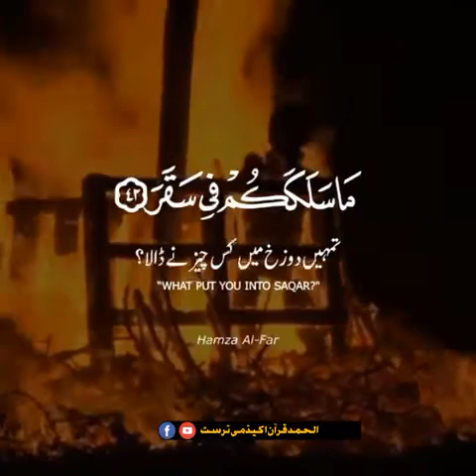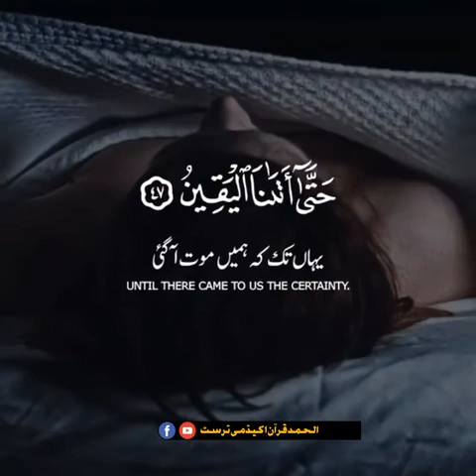SURAT AL MUDASIR AYAT NO 42 TO 48 qari noman jafar